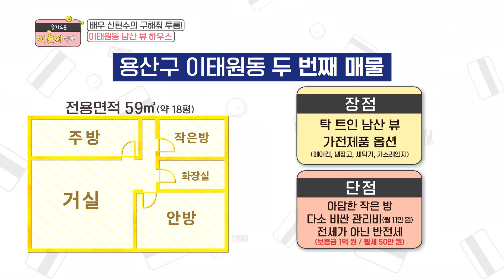전셋집 구하기 大실패..?ㅠㅠ [슬기로운 어른이 생활] 20200107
전셋집 구하기 大실패..?ㅠㅠ